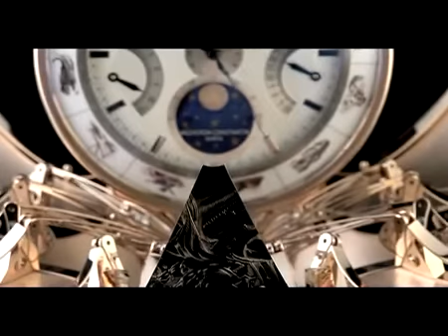Vacheron Constantin 250 years